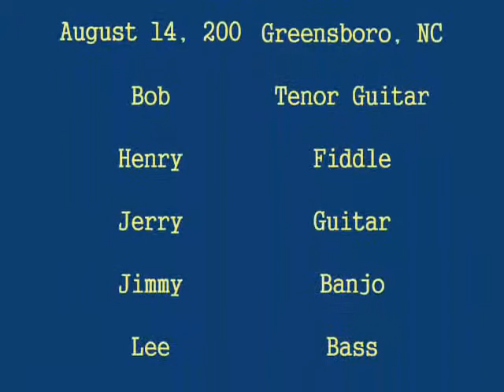Crabgrass - Cabin Home on the Hill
bluegrass band